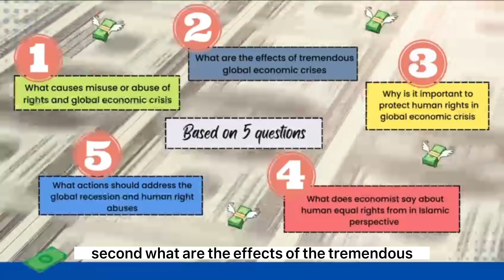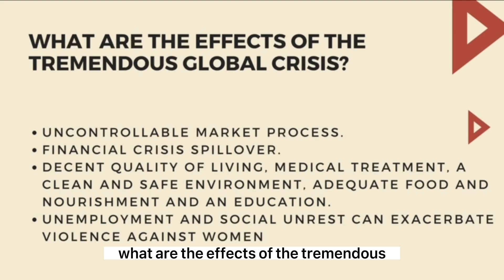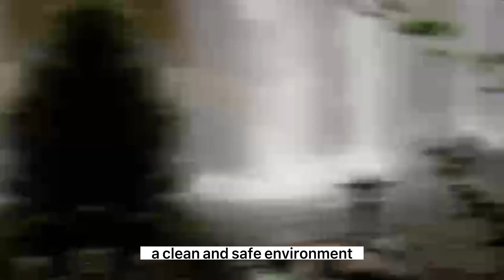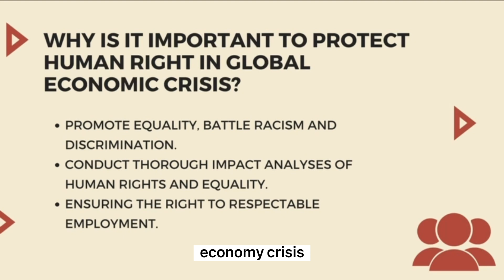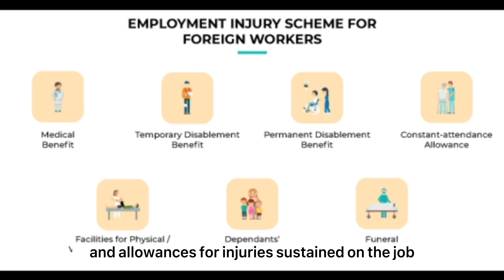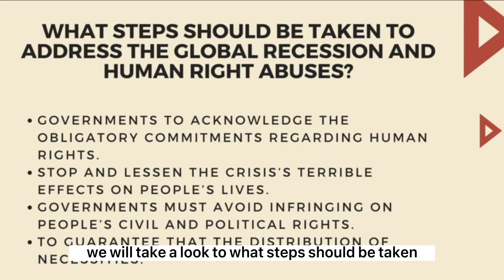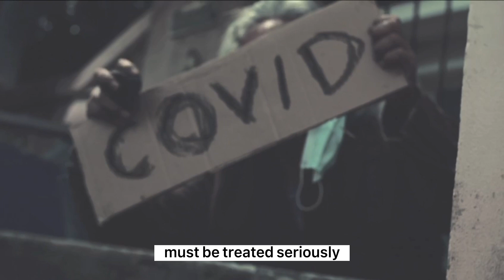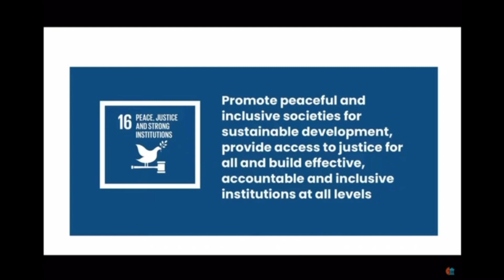Misuse or Abuse of Rights and Global Economic Crisis